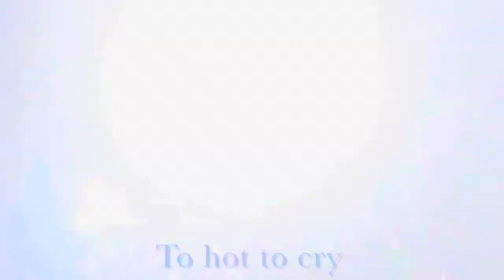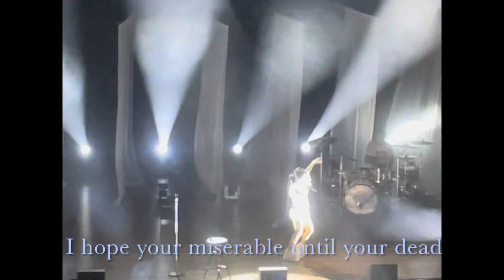Nessa Barrett concert vlog(Young Forever tour)